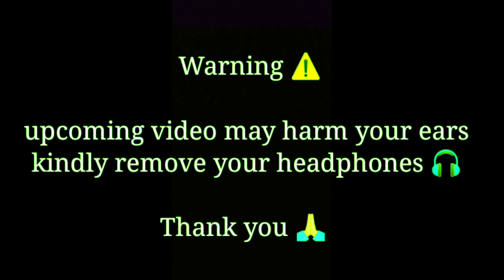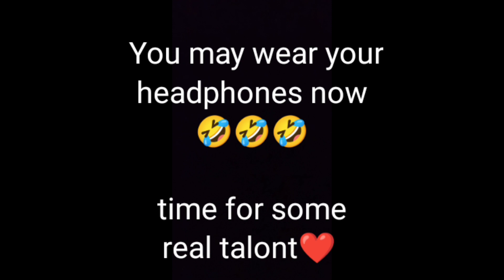Ganesh Chaturthi Celebrations: A Vlog of Our Friend's Home | A day in my life | Shreya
Hey guys! I hope you all are doing well and good.  💗
adayinmylife series

( ps : new videos coming soon)
Also I'm new at vlogging so i am not that much good at editing 😣.